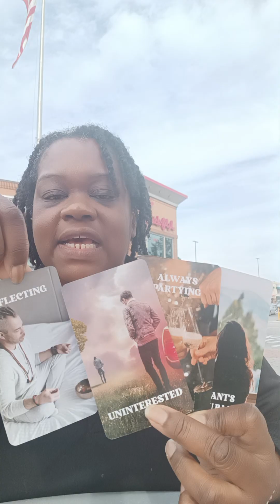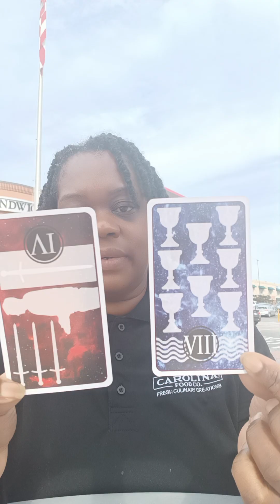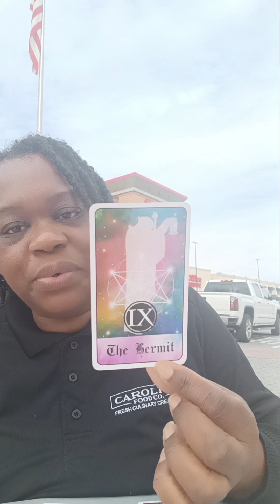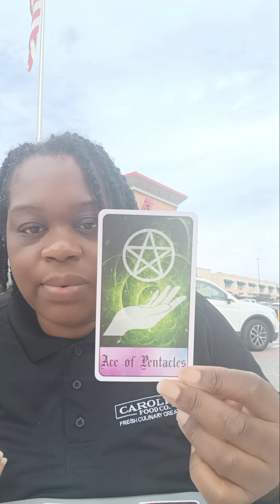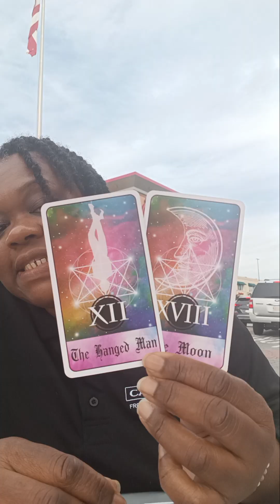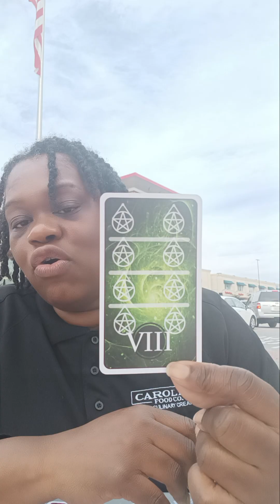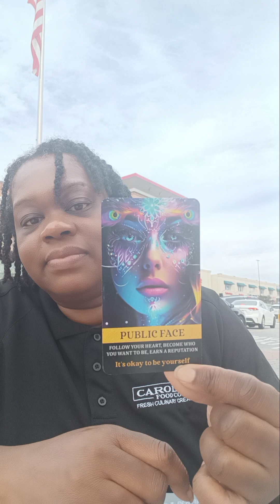♍️ VIRGO|EVERYTHING STILL INTACT! YOU HAVE THE PUBLIC'S ATTENTION: WHAT YOU WANT WILL NOT BE DENIED!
VIRGO, good day to you and your family. I am so glad you are here. I look forward to assisting you along your soul's healing journey. There have been may occurrences with you, GANGSTALKING, harassment  and even intimidation. But what you are desiring will notve denied you. You did the work so you get the credit, PERIODT! You walk with God and you are protected from these false people, no matter what it looks like, right now. Know that you are safely being guided to your next destination. You will not be sacrificed. This is your reading so please take what resonates and leave what does not as all energy is fluid.  Remember that I work independently and do not have any representatives so please do not be scammed. I appreciate you watching and supporting the channel sending you love. ♥️♥️♥️🙌